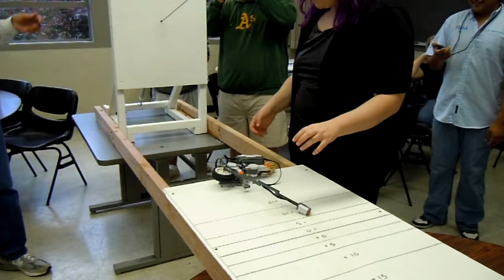Engr 102 Lego Robotics Gondola contest 2011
Video's show several teams from the competition at the Santa Rosa Junior College.

The contest---

The timing starts when the "go" command is given.  The vehicle is moved to the wire and the program is started.  The vehicle travels up the wire, hits the top plate, then reverses and travels down to the bottom plate--dropping the payload on its' way.

Scoring is from "total time"--- which includes total run from "start" to hitting the bottom plate--plus--a time penalty if the payload misses the target--plus--a time penalty for weight (lightest vehicle is +0 seconds, next lightest vehicle is +1 sec, etc).

Total "time" wins.